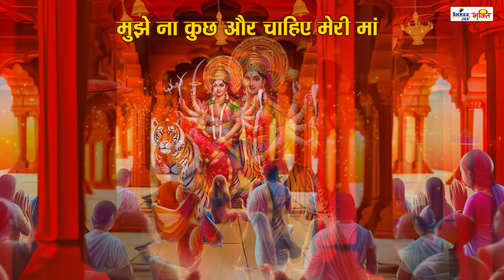तेरे चरणों में मिल जाये ठिकाना Tere Charanon Mein mil jaaye Thikana | Superhit New Mata Bhajan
SINGER -  Lakhan Singh Lakkha
WRITER - DINESH
MUSIC LABEL - SHREE JEE BHAKTI